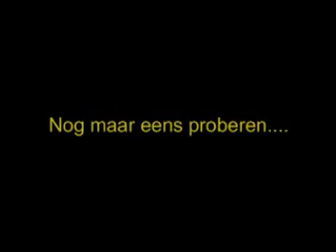Lichtsnelheid in chocolade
Zelf de lichtsnelheid meten is helemaal niet moeilijk. Je hebt alleen een magnetron, een reep chocola en een centimeter nodig. En misschien een rekenmachine.
Uit de serie 'Cogito ergo Boem' van de Universiteitskrant Groningen. Voor meer informatie